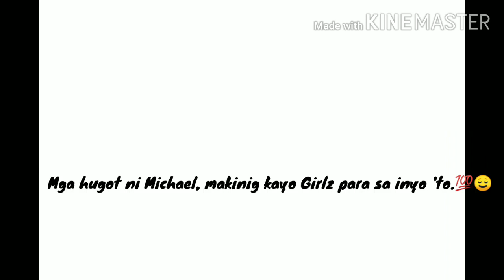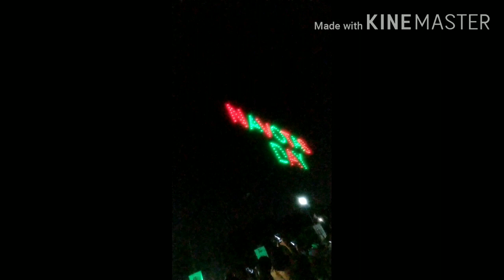Loisa Andalio & Ronnie Alonte too sweet | Michael Pangilinan | Negi & Pepay very funny | Drone show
Drone show wows crowd at 114th Navotas Day.

A crowd of 14,000 stood in amazement as a fleet of drones danced in the night sky to celebrate the 114th founding anniversary of Navotas.

The exhibition held at the Navotas Centennial Park involved some 180 drones forming various images such as the Navotas map, fish, ship and buildings that symbolized the city’s thriving fishing industry. Jun David
The exhibition, held at the Navotas Centennial Park, involved some 180 drones forming various images such as the Navotas map, fish, ship, and buildings that symbolized the city’s thriving fishing industry.
“Each year, we hope to give you a celebration grander than the previous one. This is our way of thanking you for your steadfast support to our government and your valuable contribution to our city’s progress,” Mayor Toby Tiangco said.
The drone dance was part of the Variety Show and Grand Fireworks Display conducted every Jan. 15 as penultimate event of the Pangisdaan Festival.
This year’s show featured Loisa Andalio and Ronnie Alonte, Rayver Cruz, Zephanie Dimaranan, Michael Pangilinan,
 Jericho Rosales, and December Avenue.
Also present were Jana Agoncillo, Kyline Alcantara, Andrea Torres, Negi and Pepay, and MC and Lassie.
The festival organizers also tapped local talents including the NavotaAs art scholars, Navotas All Stars dance group, Mutya ng Navotas 2019 Anne Tenorio and Prince of Ballads Gerald Santos.
Meanwhile, amid the merriment, Rep. John Rey Tiangco called on the public to pray for the survivors of Taal Volcano’s unrest and extend help in any way they can.